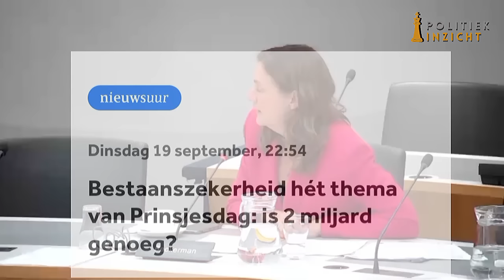Beckerman (SP) pakt Hugo de Jonge aan! 'Je praat veel maar je zegt niks!'